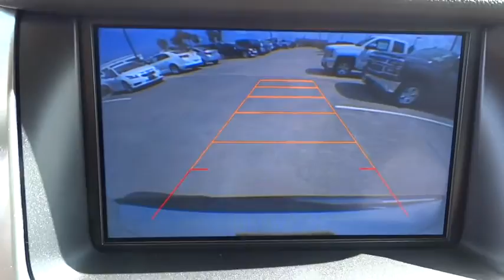2015 Chevrolet Suburban Corpus Christi, Portland, Alice, Kingsville, Victoria, TX FR288348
2015 Chevrolet Suburban

 2118 S Padre Island Dr

AUDIO SYSTEM  CHEVROLET MYLINK RADIO WITH NAVIGATION  AM/FM STEREO AND CD PLAYER  5 USB ports  1 SD card reader and an auxiliary jack,LPO  REAR CARGO MAT  (dealer-installed),MAX TRAILERING PACKAGE  (Includes (GU6) 3.42 rear axle ratio and (JL1) Trailer brake controller.